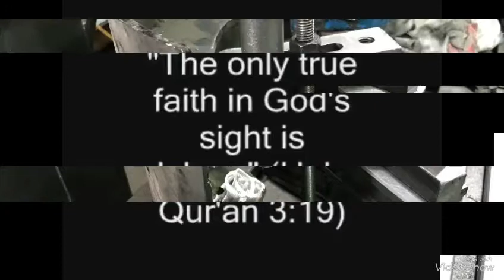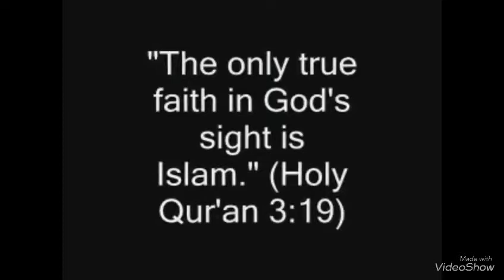Day 774 ( 2 years & 44 Days) As Of 05/05/2018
My Daily Assorted Work Activities. MWC Jeddah KSA